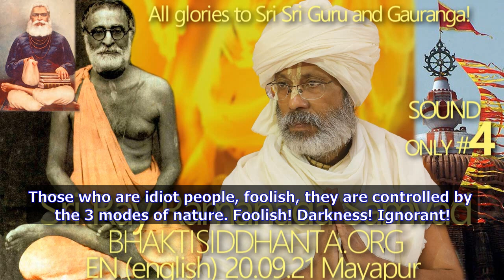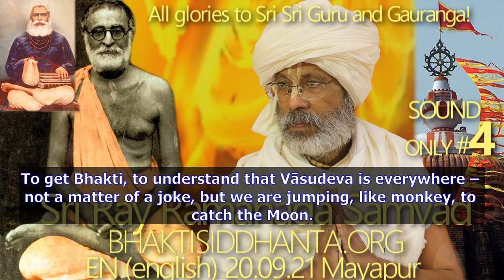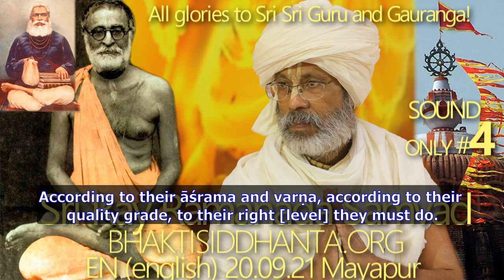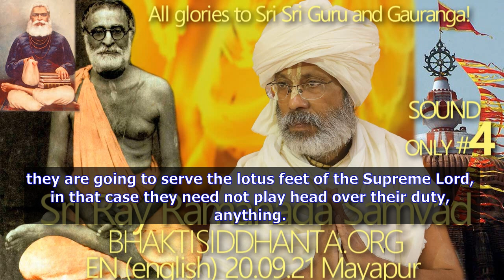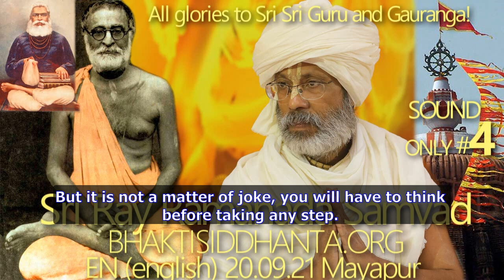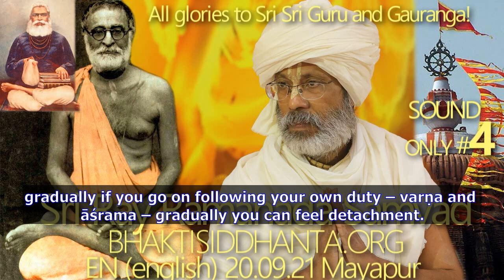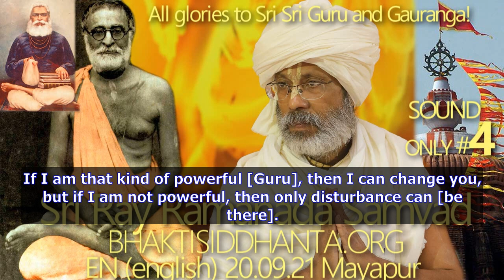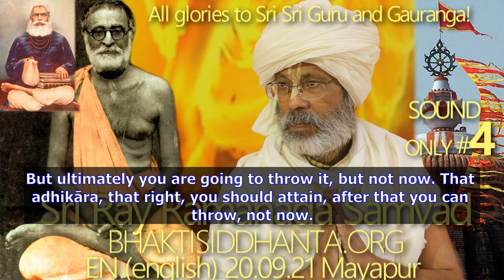Varnasrama dharma – leaving of all duties for Mukunda-seva. Excerpts from Shyam Baba's classes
From SBen200921 Sri Ray Ramanada Samvad 4, the overall survey, The conversation btw Caitanya Mahaprabhu &  @BhaktiSiddhanta.org